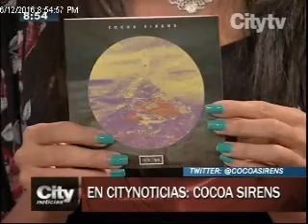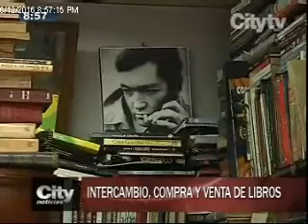PlanesDeEskpe 12 Junio 2016